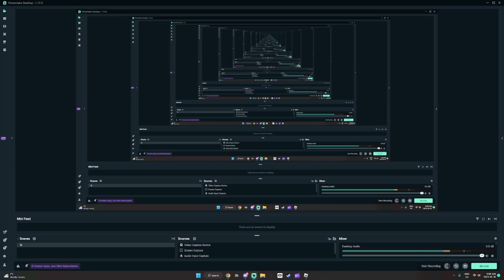HITING RANK 367 (triple ascended)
ITS VERY COOL